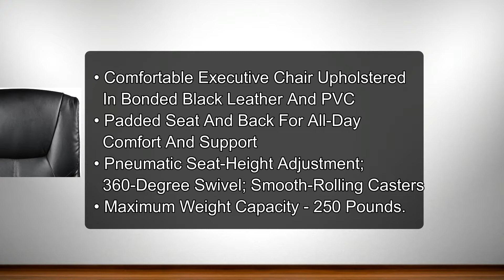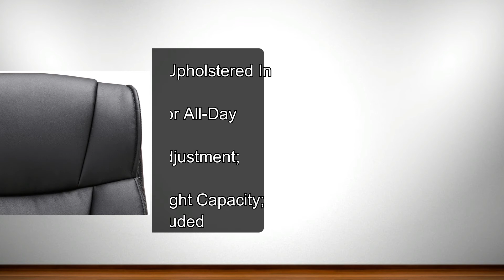Best Office Chairs In 2018 || Top 5 Best Office Chairs In 2018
Best Office Chairs  In 2018 - Top 5 Best Office Chairs 2018
Best Office Chairs For Home And Work In 2018 :

1. Amazon Basics Mid-Back Office Chair

2. Amazon Basics Mid-Back Mesh Chair

3. Serta Style Hannah I Office Chair, Microfiber

4. Amazon Basics High-Back Executive Chair

5. Best Office Ergonomic PU Leather High Back Office Chair

1) Amazon basics mid-back office chair

It is extremely comfortable, especially given how inexpensive it is!  Which is pretty essential when you were a slacker and needed to cram a semester’s worth of information into your brain in a week. It is very comfortable and inexpensive.

2) Amazon basics mid-back mesh chair

 I love the mesh back; i don’t like when chairs have padding for the back. It is firm. This is the best thing. It does not give in, and so far has offered great back support.

3) Serta style hannah i office chair

Looking for an executive chair as vibrant as you are? The serta style hannah office chair is an easy and affordable way to add your unique style to any workstation with a variety of sophisticated colors to choose from. Not only is hannah stylish, this executive chair features a soft pillowed headrest & plush layered body pillows designed with signature serta comfort.

4) Amazon basics high-back executive chair
This chair is amazing.  Very comfortable and sturdy, the materials are nice and solid, and it also looks great. If you’re looking for an excellent computer chair and don’t want to pay an arm and a leg, look no further. This is the one.

5) Best office ergonomic pu leather high back office chair

This office chair is a steal, and provides extreme comfort whether you are working in an office or just using it home. This soft pu leather is oil and water resistant, and also makes it easy to clean.